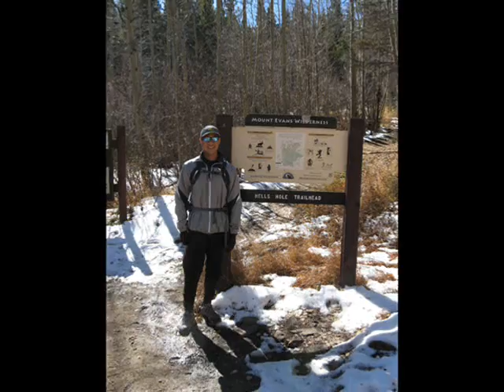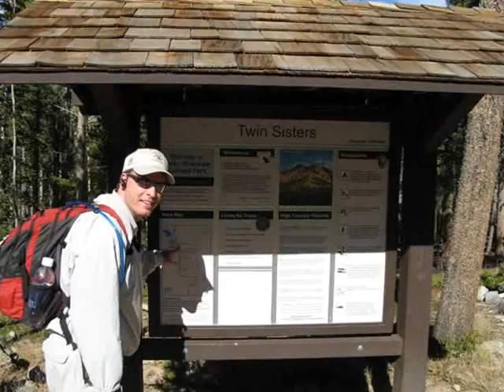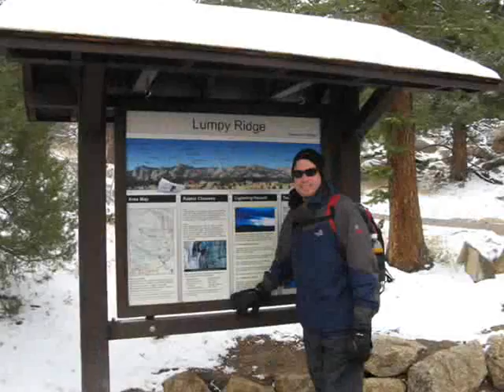Colorado Take II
Hiking in the mountains